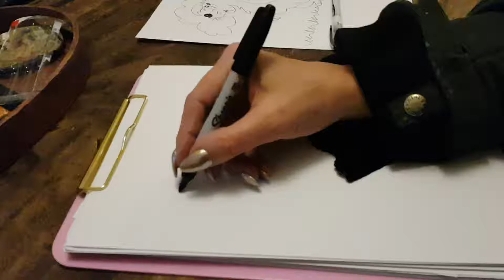Speed Cartoon - Drawing a dog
This is a unedited video, showing me using my speed cartoon drawing skills. Available for hire. Become a Patron and get cool rewards.